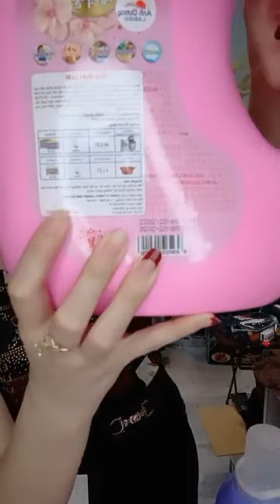Úi toàn mẫu đẹp thôi ｜ By Shop hoàng loan thời trang giá rẻ